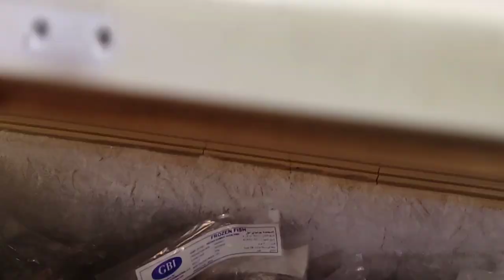Eid Mubarak 😊 Sultanate of oman || jamal brl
Eid Mubarak
Hello everyone assalamualaikum aap logo ko meri taraf se eid mubarak..
Aaj hum logo ne eid mana liya
Aap log bhi ache se eid celibrate kariye...
Ek dushre mai pyar mohabbat bataiye...
Love you all my freinds and relatives 🧐
Jamal brl
Pyar apna aise hi banaye rakhiye..
Video acha lage to jyada se jyada share kariye
Like kariye comments kariye,